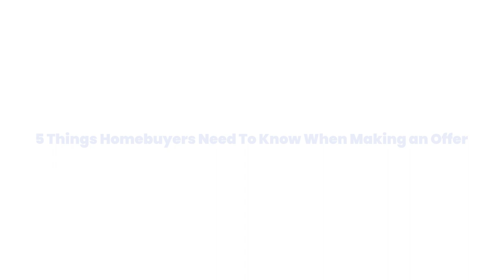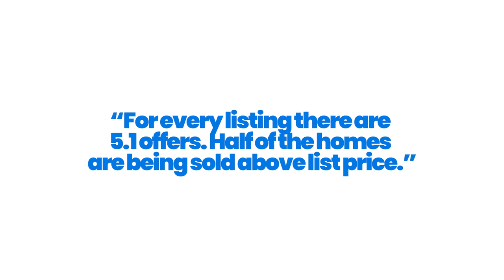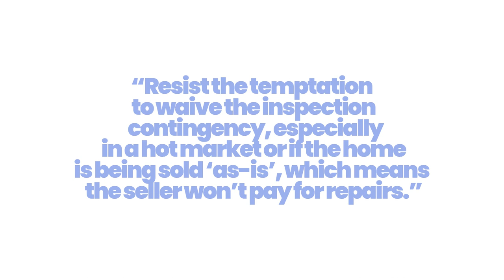5 Things Homebuyers Need To Know When Making an Offer In Sarasota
5 Things Homebuyers Need To Know When Making an Offer In Sarasota

When it comes to buying a house, you’re looking for the perfect place to call home. The problem is, in today’s market there just aren’t that many homes available to purchase. With inventory hovering near record lows and sky-high buyer demand, a multi-offer scenario is the new normal. Here are five things to keep in mind when you’re ready to make an offer.

1. Know Your Numbers
Having a complete understanding of your budget and how much house you can afford is essential.

2. Brace for a Fast Pace
Today’s market is dynamic and fast-paced.

3. Lean on a Real Estate Professional
While homebuying may seem like a whirlwind process to you, local real estate agents do this every day, and we know what works.

4. Make a Strong, but Fair Offer
Let’s face it – we all love a good deal.

5. Be a Flexible Negotiator
Be prepared to amend your offer to include flexible move-in dates, a higher price, or minimal contingencies (conditions you set that the seller must meet for the purchase to be finalized).